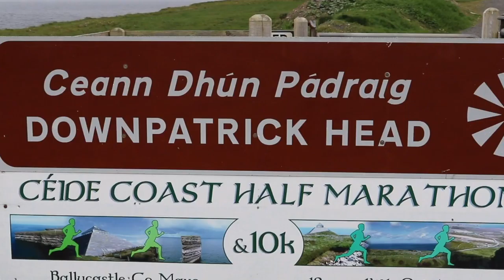Downpatrick Head Mayo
Downpatrick Head Mayo I Wild Atlantic Way